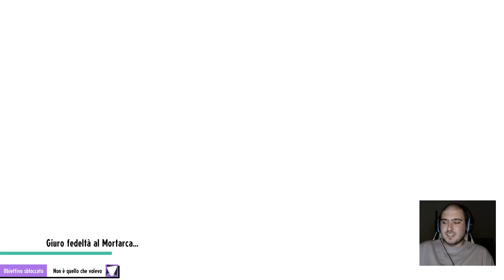Culto - Cassette Beasts Blindrun [7] (parte 1/2)